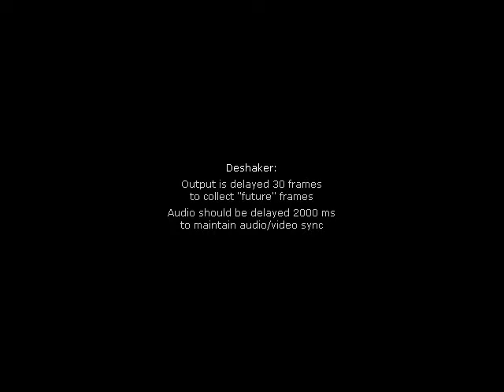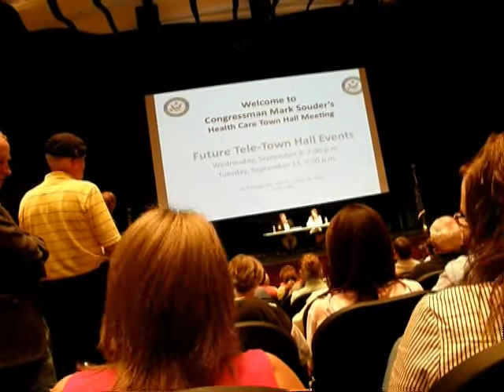Mark Souder 08-31-2009: What Do I Favor (Part 1)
Indiana 3rd District Congressman Mark Souder answers over 50 questions from constituents at Northridge High School in Middlebury, IN on Monday, August 31th.  More than 700 people attended.